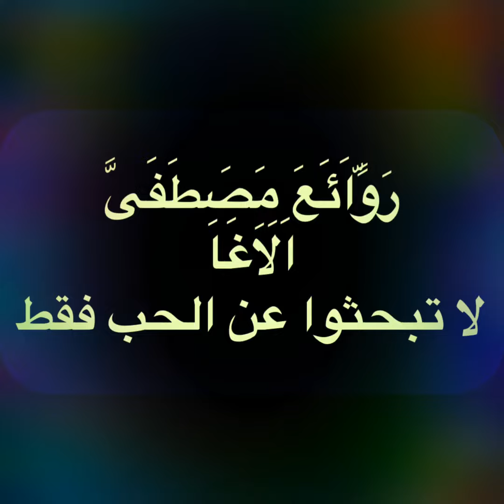روائع مصطفى الاغا : لا تبحثوا عن الحب فقط